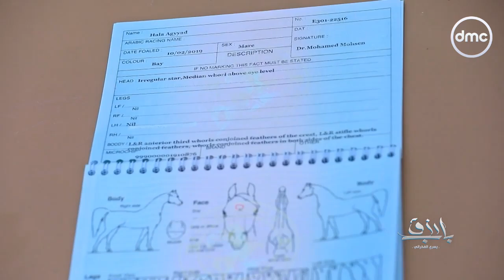باب رزق - م. مصطفى خيري: الخط المصري في سلالة الخيل هو انقها ونسلها معروف